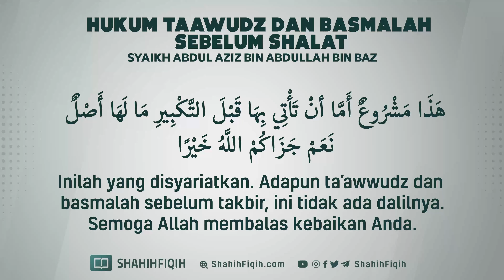Hukum Ta'awudz dan Basmalah Sebelum Shalat - Syaikh Abdul Aziz bin Abdullah bin Baz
🟢 Rasulullah shalallahu alaihi wassalam bersabda :

إنَّ الرجلَ ليُصلِّي ستِّينَ سنةً و ما تُقبَلُ له صلاةٌ ، لعله يتمُّ الركوعَ ، ولا يتمُّ السُّجودَ ، ويتمُّ السجودَ ولا يتمُّ الركوعَ .

“Sesungguhnya benar- benar ada seseorang yang telah mengerjakan sholat selama enam puluh tahun namun tidak ada yang diterima sholatnya, mungkin dia telah menyempurnakan ruku’ akan tetapi TIDAK menyempunakan sujud atau sebaliknya dia telah menyempurnakan sujud akan tetapi TIDAK menyempurnakan ruku’.”

📚 Shahih At Targhib, 529, hasan oleh al Albani.